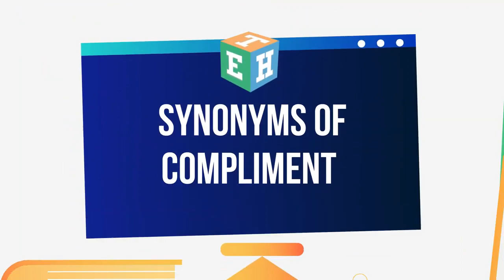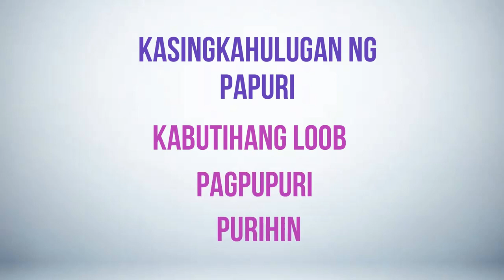Compliment In Tagalog – Compliment Meaning In Tagalog Translation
COMPLIMENT IN TAGALOG – This video will show you the best Filipino/Tagalog translation of the English word Compliment. What is the meaning of the word compliment in Tagalog?

The best Filipino translation of the word Compliment in Dictionaries are papuri, batiin, purihin, pinagmamalaki, ipinagbubunyi, paghanga, pagpapahalaga, kabutihang loob, pagpupuri.